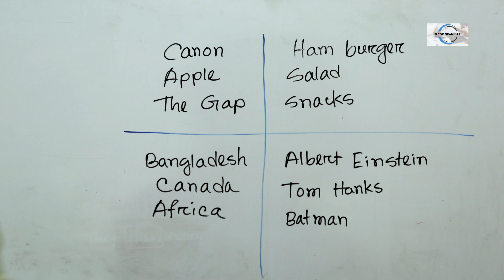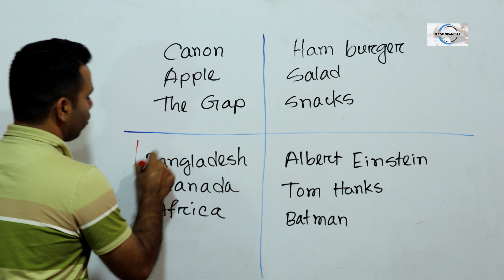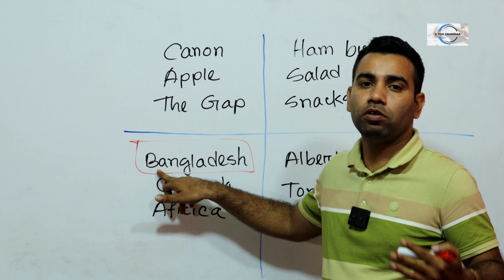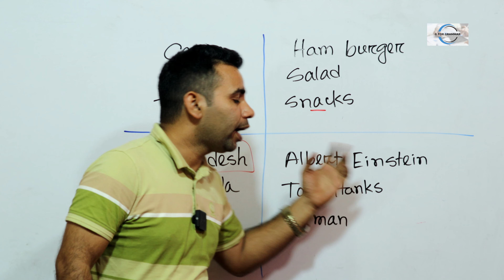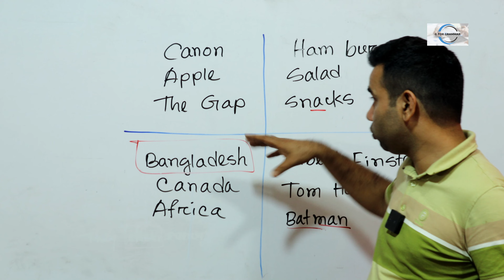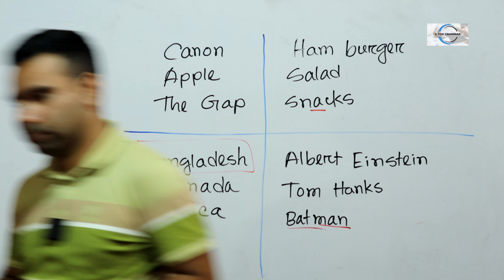Spoken English // সঠিক উচ্চারণের কিছু Rules- part 2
ইংরেজি উচ্চারণের ক্ষেত্রে short A এবং short E সাউন্ড অত্যন্ত গুরুত্বপূর্ণ। এ বিষয়ে ভালো ধারণা না থাকলে তোমরা ইংরেজির সঠিক উচ্চারণ করতে পারবে না। তাই উচ্চারণ জনিত এই বিষয়টিতে ভালো দক্ষতা অর্জন করলেই কেবল native speakers দের মত করে ইংরেজি বলতে পারবে। আজকের ভিডিওতে এই বিষয়টি নিয়েই বিস্তারিত আলোচনা করা হয়েছে।

তাই ভিডিওটি skip না করে  শেষ পর্যন্ত দেখতে থাকো।

GEAR:
Canon M50 Mark ii
Lenovo
RealMe C25S